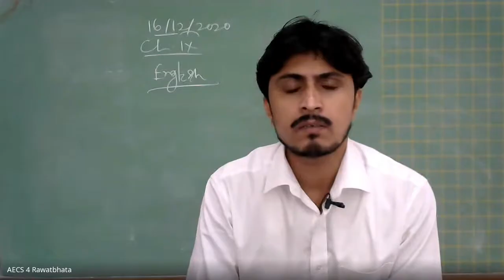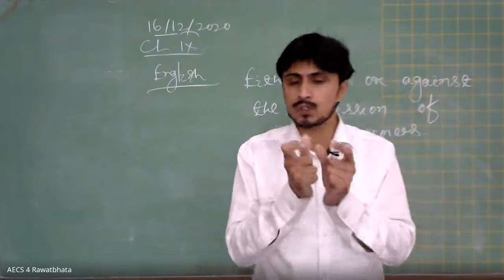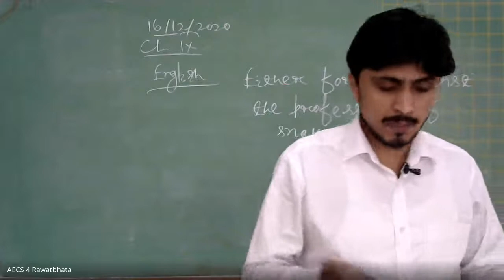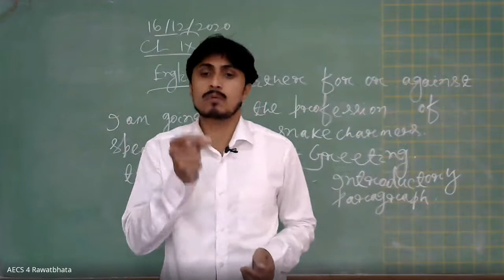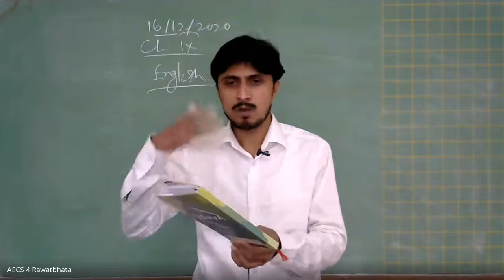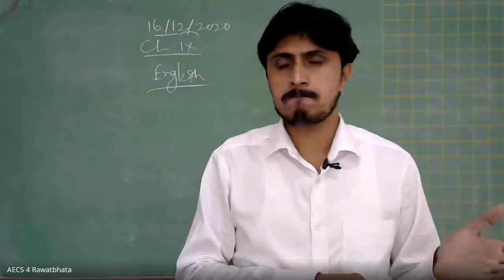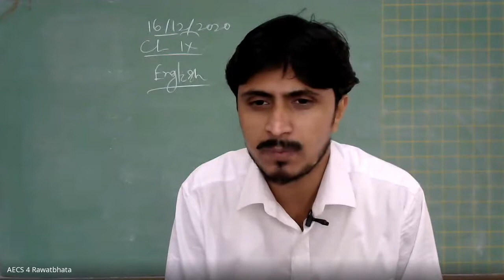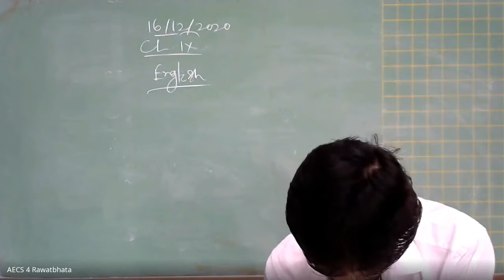Class IX English